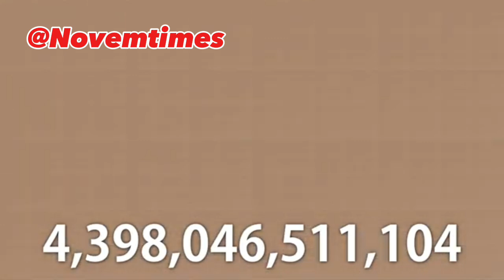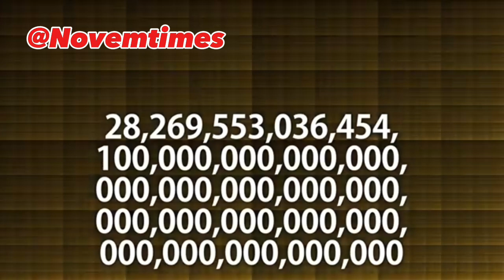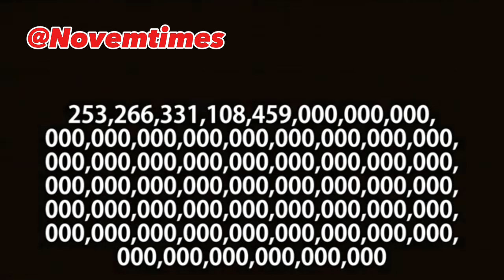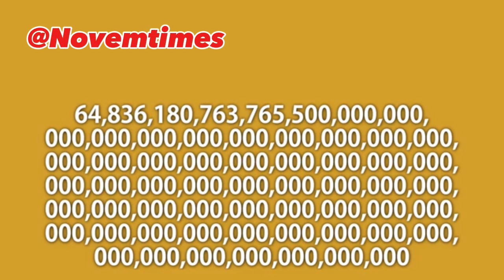Galvanized Square Steel - Novemquinquagintillion times (8x Speed)